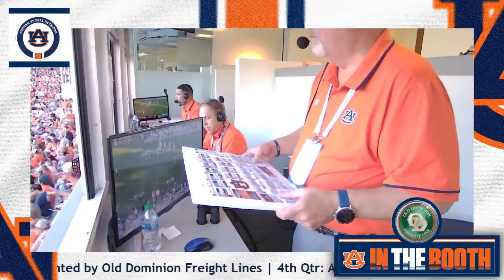Auburn Football From the Booth - Auburn vs Miss State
Watch the Auburn Sports Network crew call the action as the Tigers host the Bulldogs at Jordan-Hare Stadium